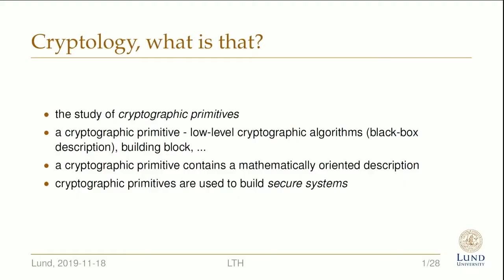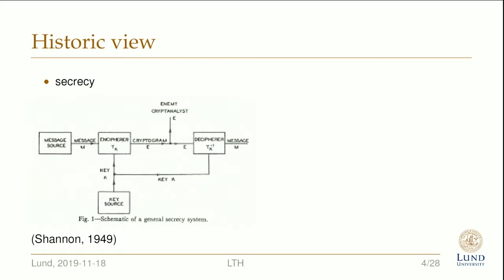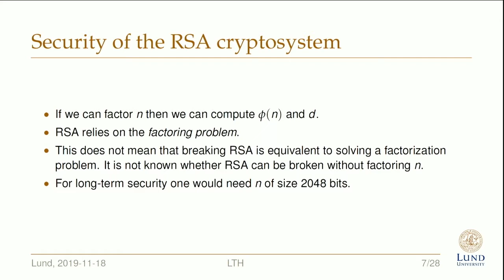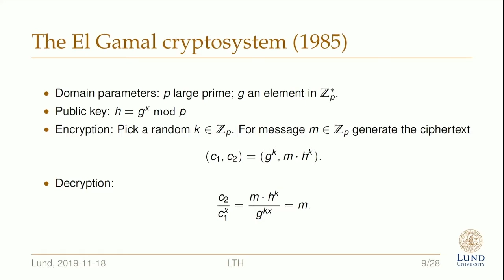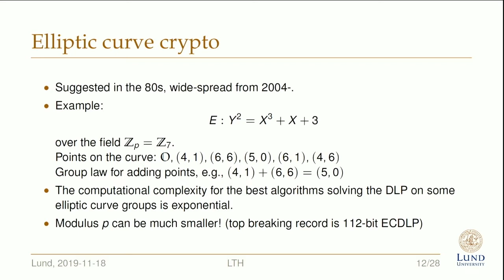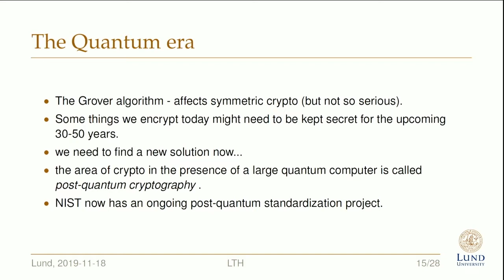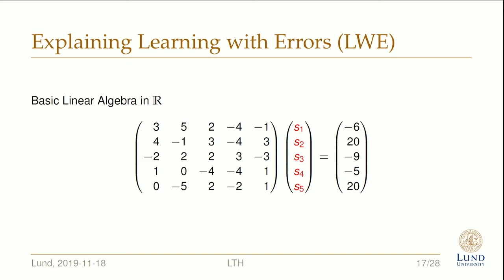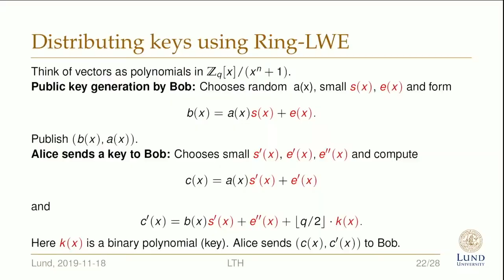WASP4ALL 2019, Thomas Johansson, professor Lund University, Post quantum cryptography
WASP4ALL – Future Computing Platforms for X
Post quantum cryptography
Thomas Johansson, professor Lund University
Stockholm 11/18/2019